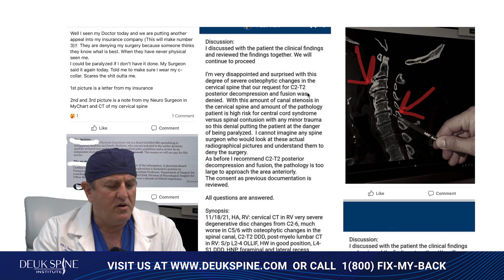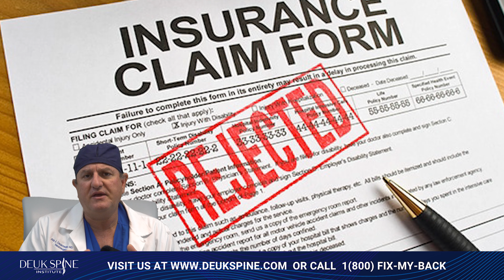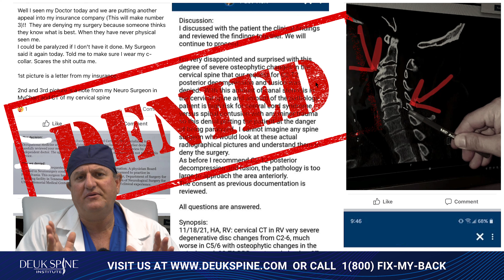Insurances making profit by Denying Surgery to patients falling paralyzed | (Ep:14)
Visit deukspine.com to view our full library, along with a medical glossary and guide to treatment options!